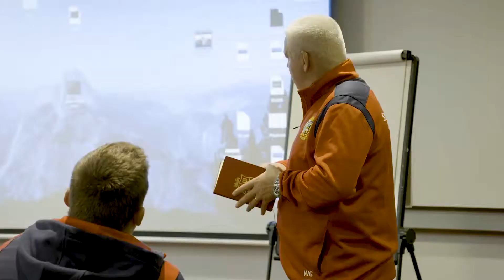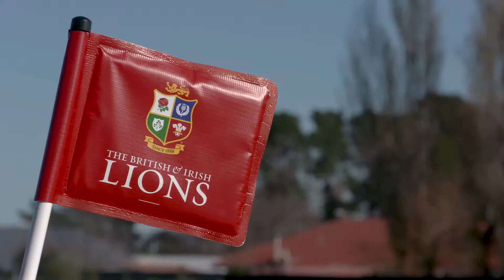LIONS TOUR NZ17 - Warren Gatland - dealing with Pressure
Shooting on behalf of the Principal partner Standard Life Investments,  covering the 6 week tour!

Stills Video and Post Production

mark green